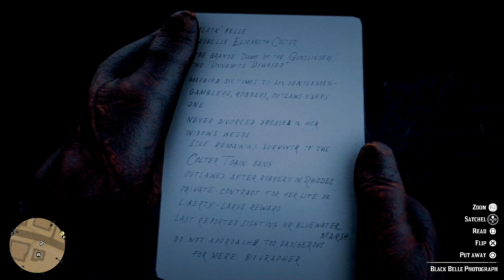Red Dead Redemption II Storyline Walkthrough - Black Belle (PS4 PRO)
After a botched ferry heist, Dutch van der Linde and his gang, which includes Arthur Morgan and a young John Marston, are forced to flee their hideout in Blackwater and attempt to cross the mountains west to evade law enforcement. In order to fund their escape, Dutch has the gang rob a train belonging to the wealthy oil magnate Leviticus Cornwall. A furious and vengeful Cornwall then hires the Pinkerton Detective Agency, who send Agents Milton and Ross to apprehend the gang. As a result, the gang is forced to be constantly on the move to stay one step ahead them. All the while, Morgan and the rest of the gang continually have to perform numerous jobs and heists to keep the gang funded as Dutch continually promises one last, big heist that will secure their freedom. NightsGamingHD01 Red Dead Redemption II,Red Dead Redemption Black Belle Part 10,Red Dead Redemption II Storyline Walkthrough Gameplay Part10,Red Dead Redemption II Walkthrough Black Belle Part10,Red Dead Redemption II Gameplay Black Belle Part10,Red Dead Redemption II Storyline Guide Doc Black Belle Part10,Red Dead Redemption II 2018 Black Belle Part10